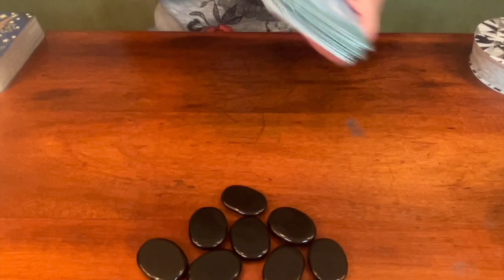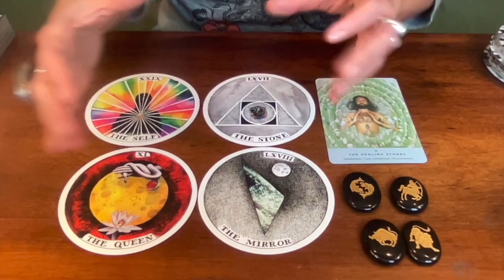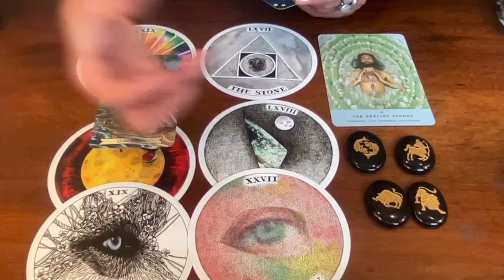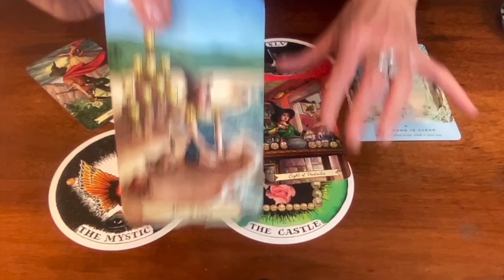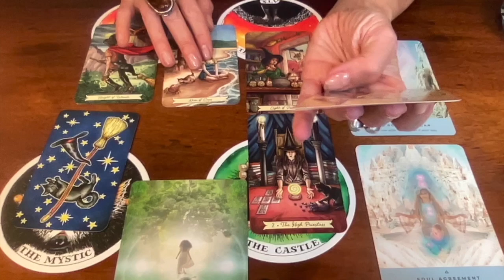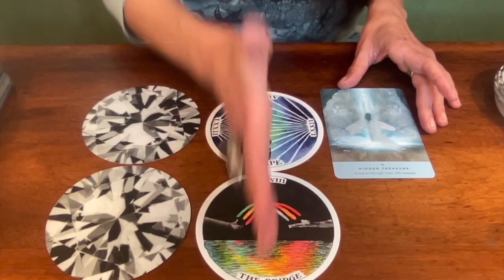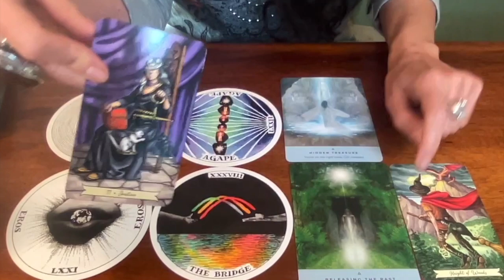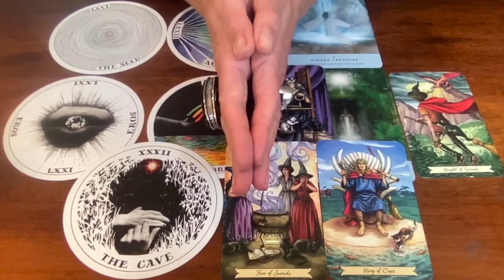💌 Messages From Your Past Self 🧘🏻‍♀️ Pick A Card 🔮 Mercury in Sagittarius ♐️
COSMIC ALIGNMENT Energy Session for this Pick A Card

⭐️ This PICK A CARD Reading is an Oracle Guidance connected to the teachings of Mercury transiting in Sagittarius Nov 2 - 25, 2024 BEFORE its retrograde⭐️

00:00:00 Pile & Zodiac Picking
00:03:11 Pile 1 {The Healing Stones}
00:22:00 Pile 2 {The Road Is Clear}
00:39:17 Pile 3  {The Hidden Treasure}

🔥 THE WILD UNKNOWN ARCHETYPES by Kim Krans
🔥 THE ANCIENT STONES ORACLE by Rebecca Campbell
🔥 EVERY DAY WITCH TAROT by Deborah Blake

AUDREY🎙